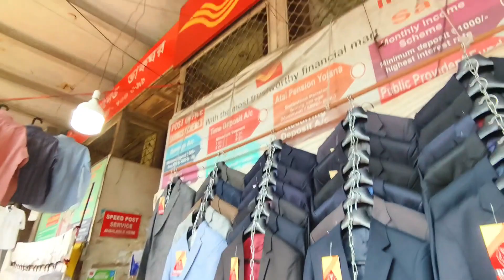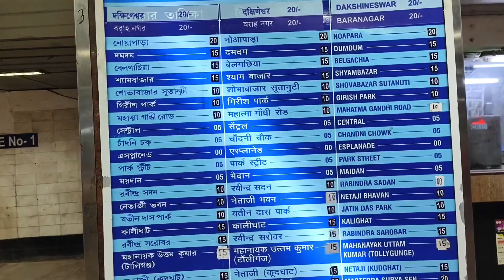Kolkata ka Sabse Bada Bazar || Free free free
Kolkata ka Sabse Bada Bazar || Free free free Nahi milga

Address - Jana Bazar 125 No

Luto Kolkatae All Items